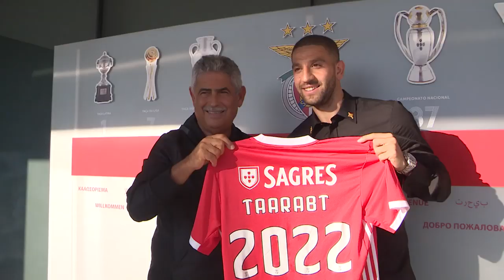TAARABT RENOVA ATÉ 2022!